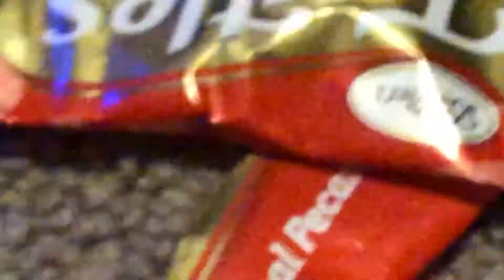b r o a t u r t l e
yummy air